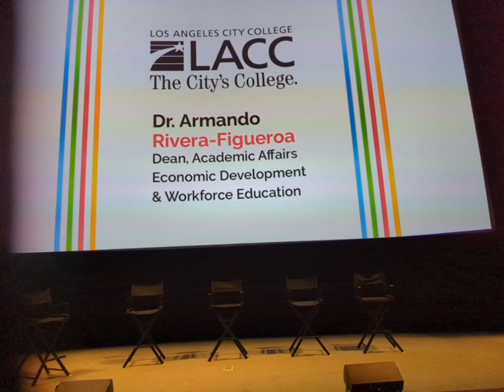June 21, 2022